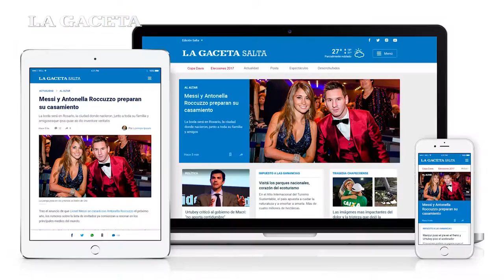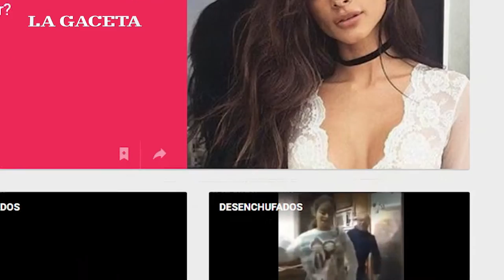LA GACETA renueva su diseño para vos